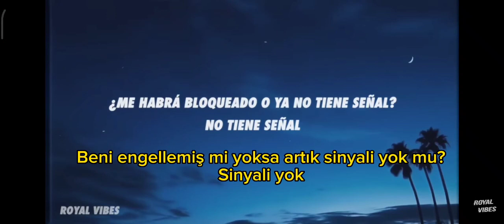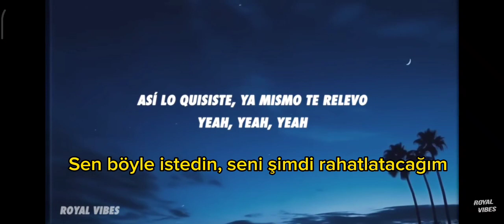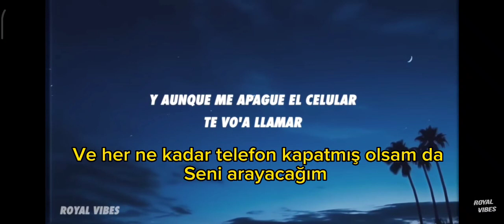Celular - Nicky Jam x The Chainsmokers x Maluma Türkçe çeviri